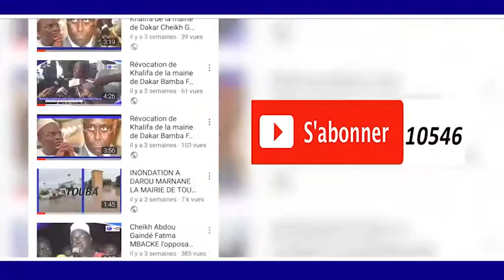Wa Keur Cheikh Ndigal FALL Baye Fall